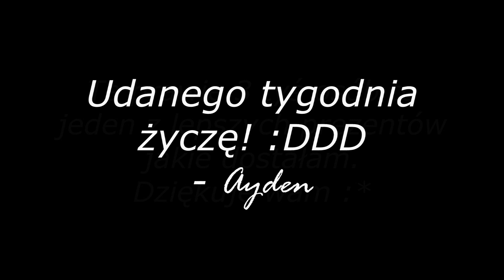Wiadomość urodzinowa ode mnie :)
Dziękuje jeszcze raz :*